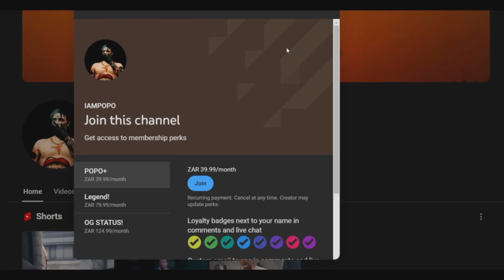ROCKSTAR CAN'T PATCH THIS! SOLO CAR DUPLICATION GLITCH IN GTA 5 ONLINE STILL WORKING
SOLO! | NEW SUPER EASY GTA 5 ONLINE CAR DUPLICATION GLITCH | AFTER PATCH 1.67 | PS5|XBOX|PC

■Welcome to a IAMPOPO Exclusive Youtube Video!
In this video we showcase the latest GTA V Online car duplication glitch!
Thanks!